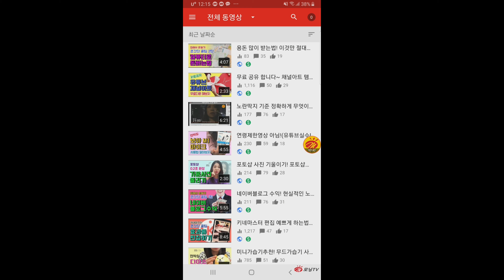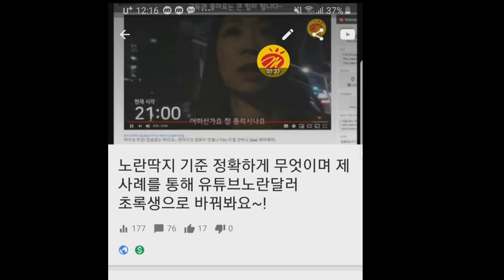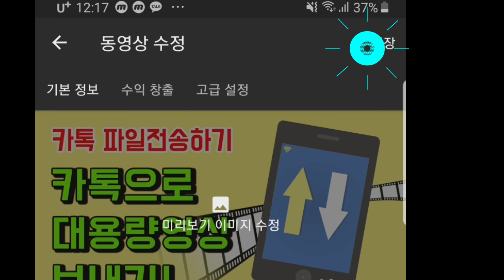모바일 유튜브 썸네일 설정📲 ※ 핸드폰으로 썸네일 적용법!! 5초면 끝??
아차! 썸네일 적용을 깜빡하셨다구욧?
피씨를 켜야 한다구요? 그럴 필요가 없지요~
이젠 모바일시대~ 모바일 썸네일 초간단 해결~
유튜브스튜디오 썸네일 적용해보세요~
핸드폰드로 썸네일 적용하는 방법 여기 있으니까요~!